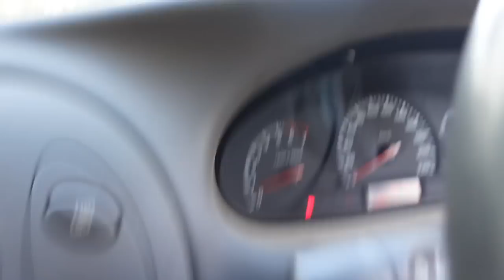Becoming a Real Australian | Burnouts And Falcons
we will never sell these shirts again!

thanks @Lukefink  for the hospitality!